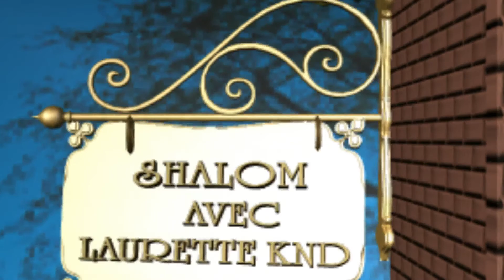SHALOM AVEC LAURETTE KND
RGM GOSPEL